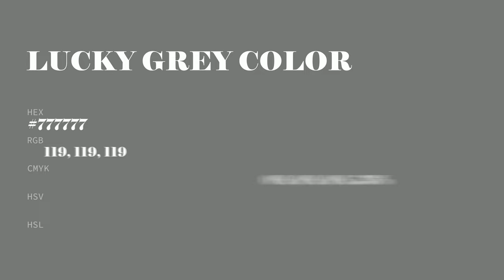Lucky Grey color #777777 hex color - Grey color - Cool color 777777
What color is Lucky Grey ? #777777 hex color - Grey color - Cool color 777777

Hex #777777 Color Code is also known as Lucky Grey color.